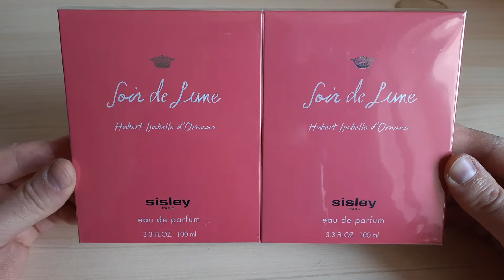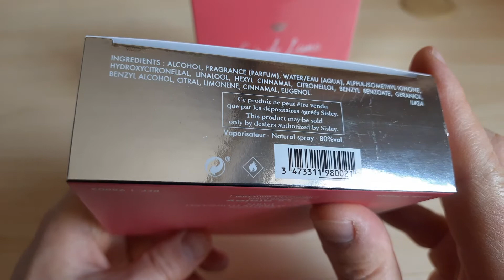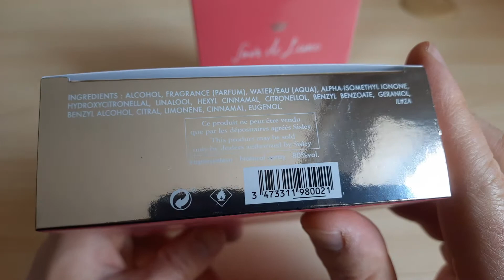Sisley Soir de Lune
Распаковка парфюма Sisley Soir de Lune